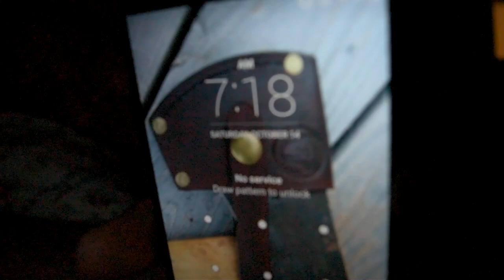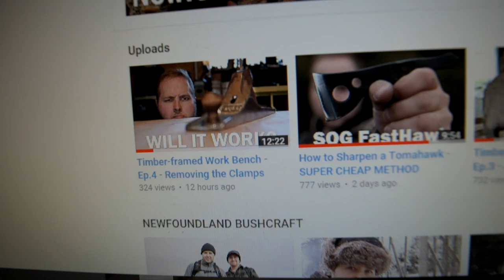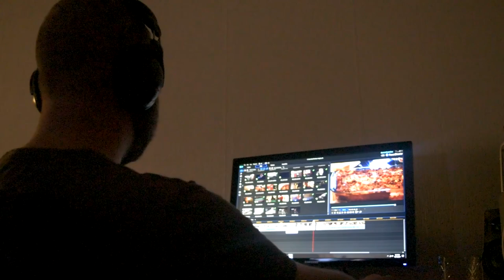WHAT IF I WAS A VLOGGER?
This is an out-of-the-norm video, showing what my content might be like if I was a vlogger, instead of what I do now. What do you think?!